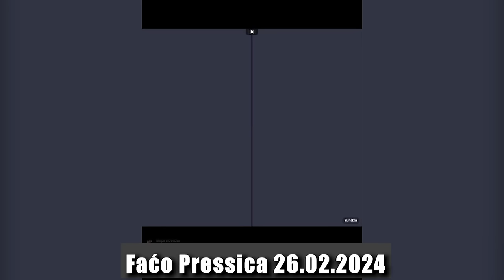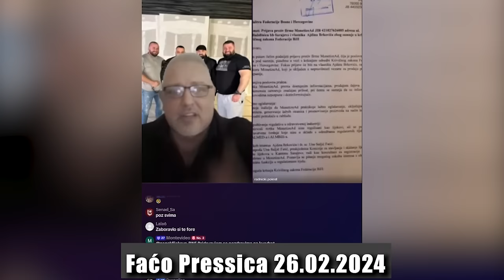Faćo Pressica - 26.02.2024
Faćo pressica full

Faco, presica, pressica, Sarajevo, Amir Pasic Faco, Facho, Facko, Bosna i Hercegovina, Kriminal, Federacija BiH, Republika Srpska, RS, BiH

Ljubi vas Facko

Hajrudin Mulic, Hajro Mulic, Adela, Mufid Memija, Foto Art, Memija, Adela, Jasmina Izetbegovic, Zeus, Zeid, Isa, Semir Rastoder, Hava Dovadžija

Dino Konakovic, Dzenan Memic, Muriz Memic, Aljosa Campara, licemjerstvo, SDA, Trojka, NiP